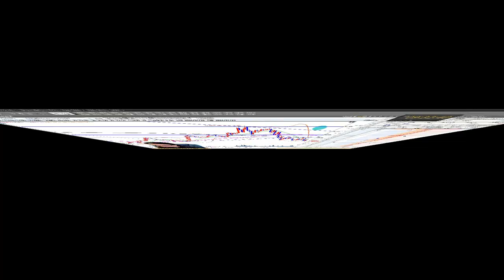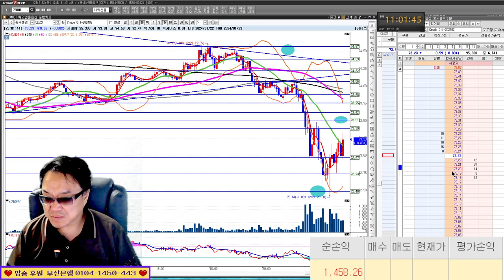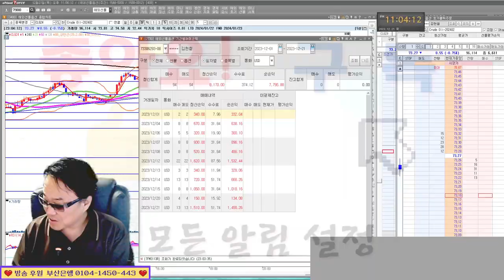계속되는 연승 행진! 실전투자대회 입상자 닥터케이 23/12/21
*1대1 필살기 전수반 모집중(카카오톡으로 문의)